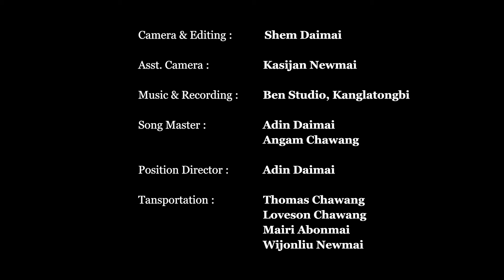Lungsabo Ashingna ( Sak Development Women Society) Music Video Album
First Music Video Album of (Sak Development Women Society)
Song Title: Lungsabo Asingna
Song Master :  Angam Chawang
Camera and Editing : Shem Daimai (Daimai Television)
Asst. Camera : Kasijan Newmai
Music & Recording : Ben Studio, Kanglatongbi
Position Director : Adin Daimai